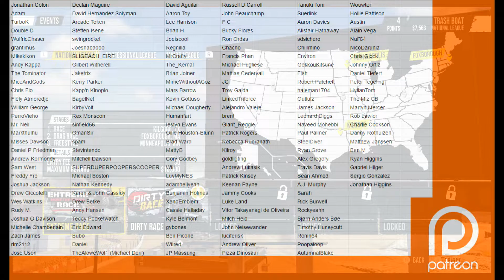Destroying my ride in Monster Truck Championship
I don't know the first thing about monster trucks, yet somehow I managed to get my license in Monster Truck Championship.  Let's hit the dirt and see how bad I can mess this thing up!